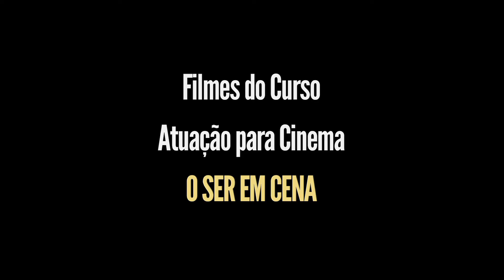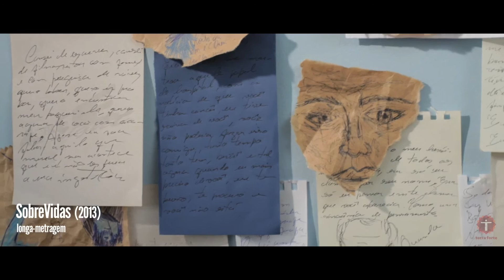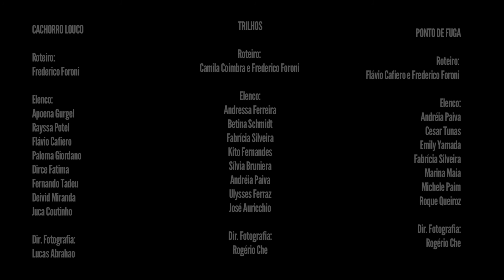Portfolio de Cinema - Estúdio Terra Forte - Dir. Frederico Foroni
Filmes criados a partir do Processo Colaborativo com os Atores / Roteiristas / Direção.
Resultado de cursos de Atuação para Cinema "O Ser em Cena", com o professor Frederico Foroni.